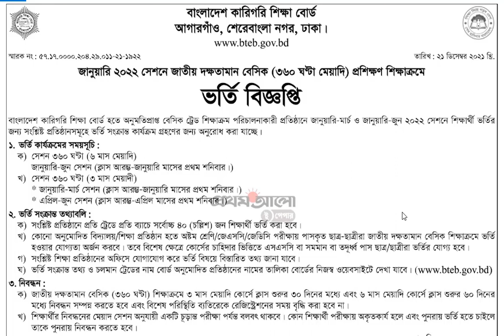বেসিক কম্পিউটার কোর্স ৬ মাস ও ৩ মাস মেয়াদি, কারিগরি শিক্ষা বোর্ড ভর্তি বিজ্ঞপ্তি-২০২২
ভর্তির জন্য নিকটস্থ কম্পিউটার প্রশিক্ষণ কেন্দ্রে যোগাযোগের অনুরোধ করা হল।